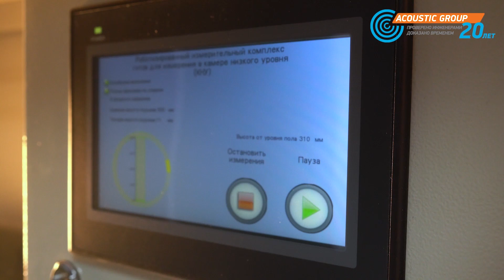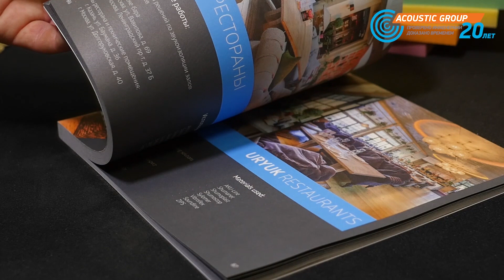Лаборатория Acoustic Group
В новом видео мы расскажем про акустическую лабораторию Acoustic Group и отдел R&D, который занимается акустическими тестами, исследованиями и разработкой новых материалов.

В нашем распоряжении находятся:
● комплекс малых акустических камер
● оборудование для измерения вибрационных и динамических характеристик
● интерферометры для определения нормального коэффициента звукопоглощения материалов

Более подробная информация о материалах и решениях Acoustic Group на сайте